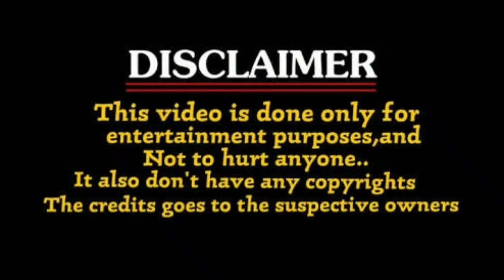Template పూజ హేగ్దే, కియారా అద్వానీ hòt ట్రోల్...